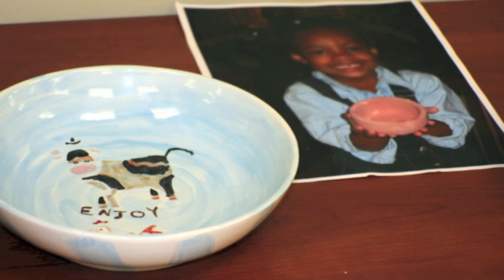clkurbanmin2014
This video describes The United Methodist Urban Ministry of the Clarksville District in the TNUMC.